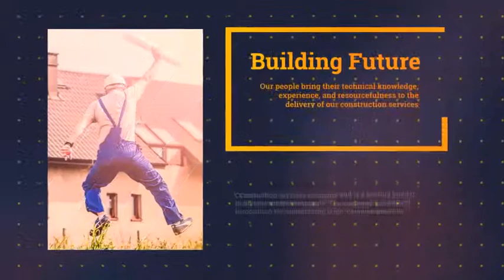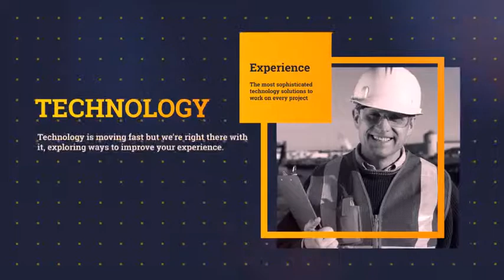Construction Services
Elegant animation
    Modular Construction
    4K